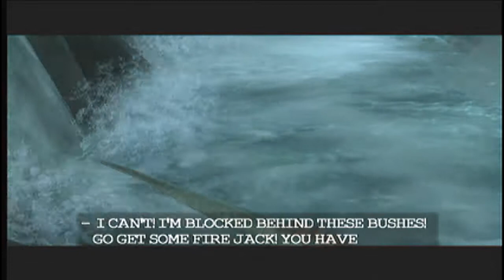King Kong w/Andy [P4] TOMMY GUN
OMG DINOSAURS AND APES :O